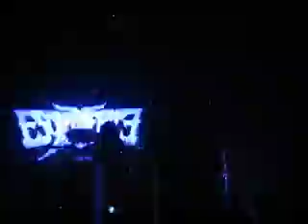Escape The Fate Live- Choose Your Fate, Massacre